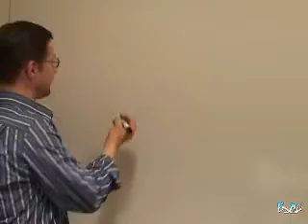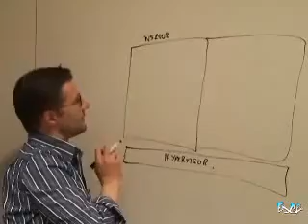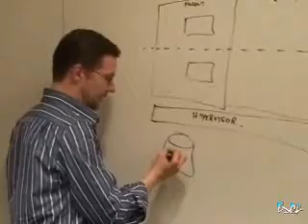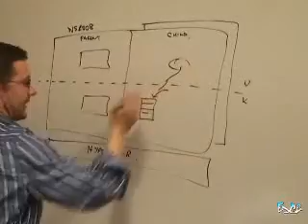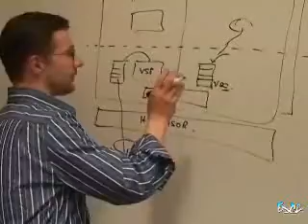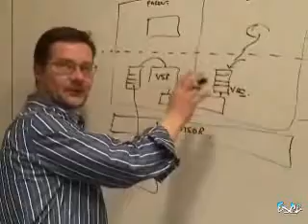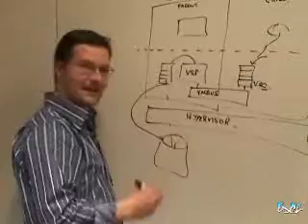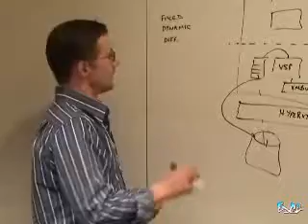Hyper-V Part 1 - The Architecture 1/2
Program managers in the server virtualization team and give us the technical details on various components of the Hyper-V architecture.